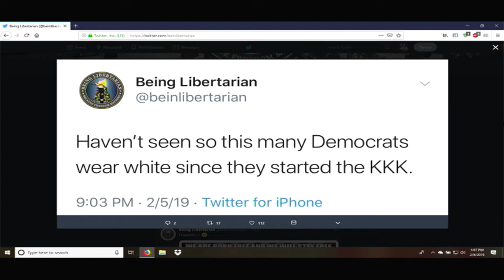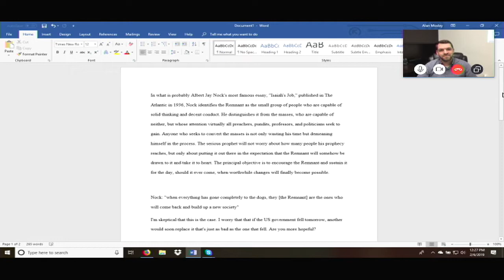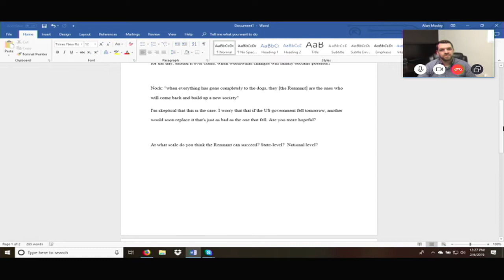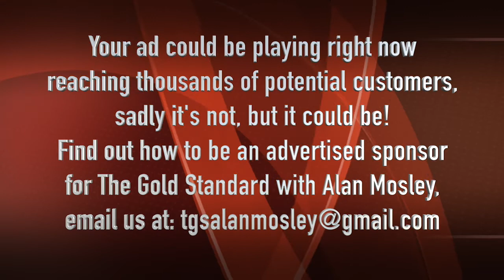Episode 51: Finding the Remnant with the Anarcho-Christian Stephen Rose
The Gold Standard is joined by Stephen Rose of the Anarcho-Christian podcast and website to discuss the popular Albert Jay Nock essay "Isaiah's Job," the religious undertones, and how we can all seek the remnant in our own communities.